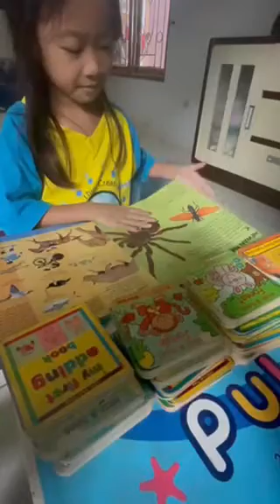National Competition Festival_Jovannie Madelyn Puthera_TK B Fastrack Fun School_Duta Siswi TK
Hello teman-teman,

Terima kasih banyak dan salam hangat!